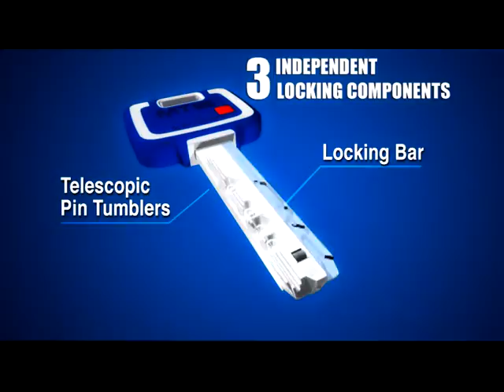Mul-T-Lock MT5 Multlock MT5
Quick informative overview of the Mul-T-Lock MT5 High Security Locking System